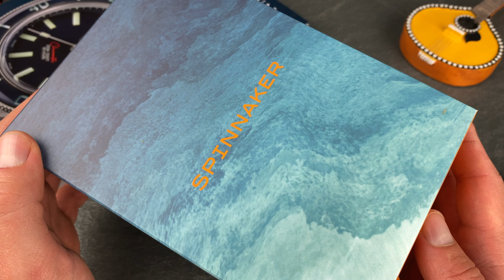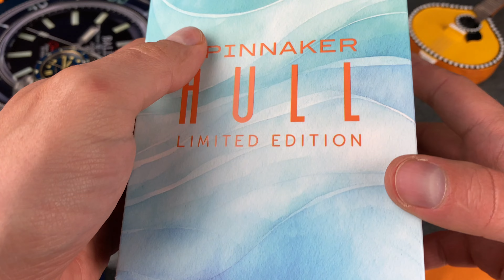ГОРЯЧИЕ новинки SPINNAKER. Лимитка малым тиражом. Циферблат скелетон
В этом обзоре мы рассмотрим свежие новинки от бренда Spinnaker.